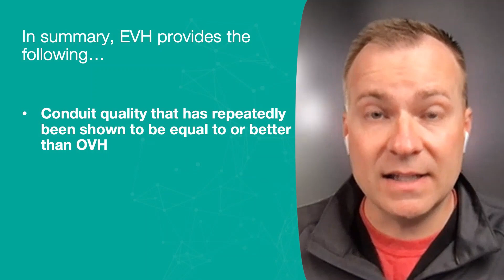EVH Experts from Around the Globe - Episode 1 Adopting EVH as a Routine Procedure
Welcome to the inaugural episode of EVH Experts From Around The Globe. Our first presenter is Chris Darst, MPAS, PA-C, and he joins us today to talk about Adopting EVH as a Routine Procedure. Chris currently works in Lincoln, Nebraska, and has completed thousands of EVH cases.